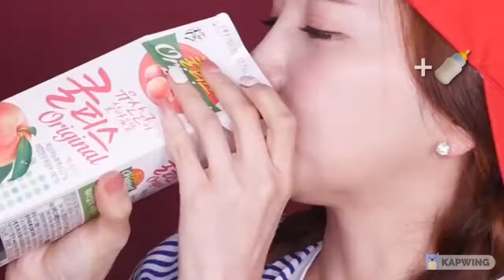mukbang one chip challenge compilation EXTREME PAIN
This is my first video on youtube please support guys